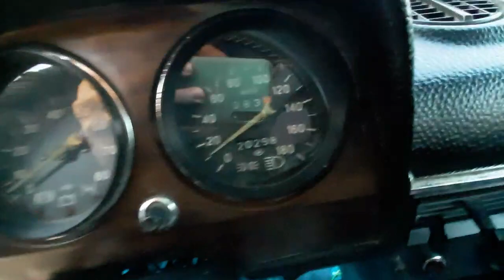27 OKTYABR CHUST MOSHINA BOZORI NARXLARI 2020 LASETTI GENTRA NEXYA 2 NEXYA 3 NIVA LADA